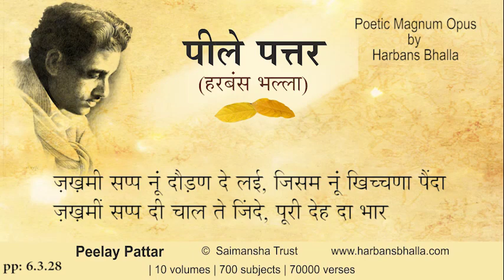Jakham PeelayPattar HarbansBhalla Poetry Punjabi - 6 3 28